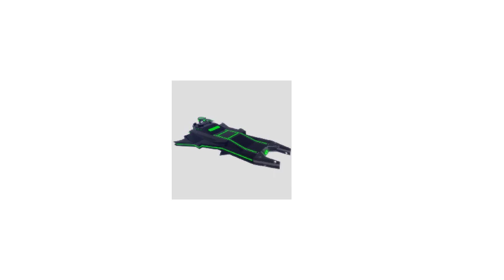THIS IS BS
i have no other words to say